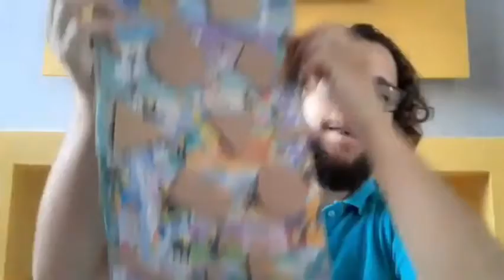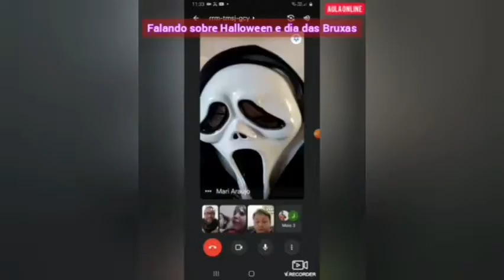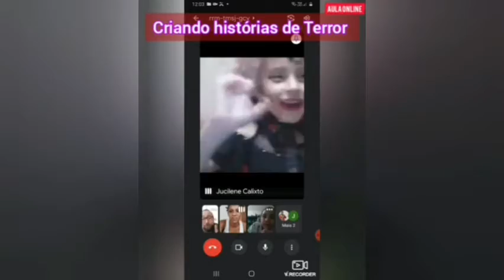JAÇANÃ | Iniciação Artística: Desenho (QS-T), (Qua, Sáb-M) + Brincar e criar (QS-T)